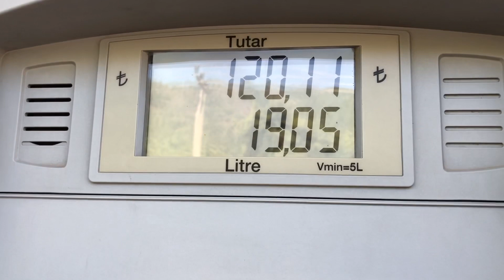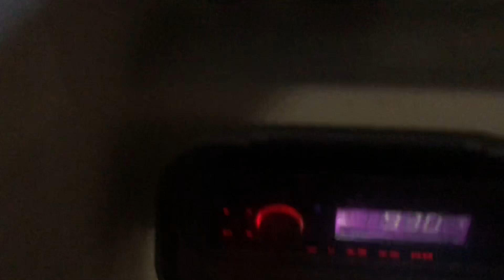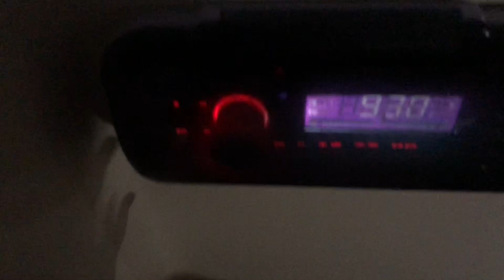TEKNEDE BAYRAM TURU | MARİN BOAT SAMBA DELUXE 4.95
Herkese merhaba
yeni teknemizle bu hafta yine marmarisin en güzel koylarından doyasıya vakit geçirdik ve bu anları mümkün olduğunca sizlerle paylaşmaya çalıştık.
iyi seyirler
Bayram Turu  2 gece 3 gündüz bölüm 1
Tekne ve denizle ilgili sorularınız için